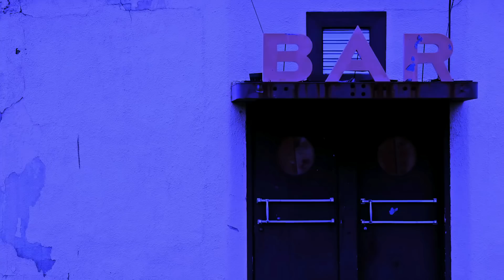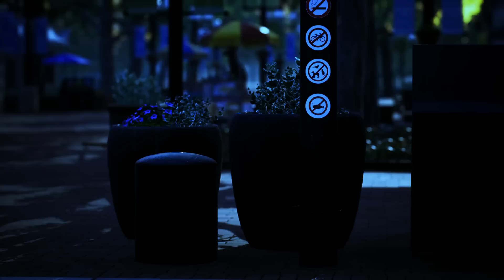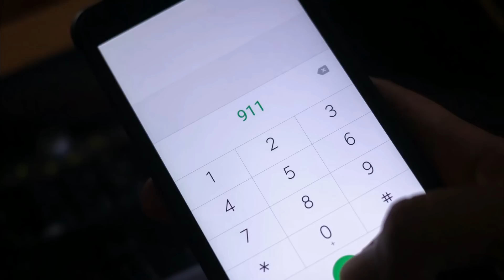HIKER WARNING: Exercise EXTREME CAUTION When in KANSAS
She COMPLETELY QUIT Camping after SEEING THIS

Story One - 00:00
Story Two - 08:56

Welcome to Lilith Dread where I narrate supernatural stories and stories about strange and mysterious creatures like werewolves, dogman, bigfoot, wendigos, and skinwalkers.

I love narrating stories from park rangers at national parks and the strange creatures they have encountered in the deep woods of our forests.